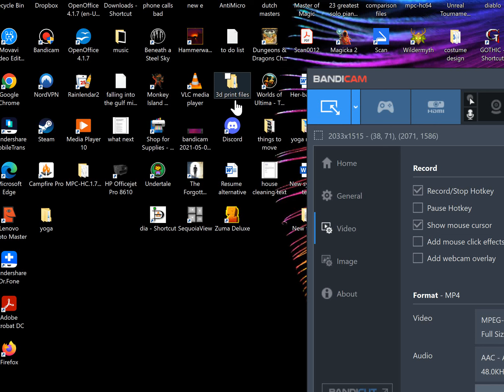Let's Play DROD: King Dugan's Dungeon 35